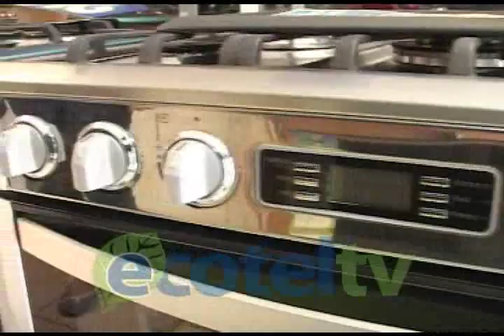COCINAS ELECTRICAS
La oferta de cocinas eléctricas en nuestra ciudad es limitada y los precios en los almacenes no son competitivos con aquellos de las cocinas que usan como combustible el Gas Licuado de Petróleo. Por lo general una cocina de esta naturaleza se la suele traer solamente bajo pedido.